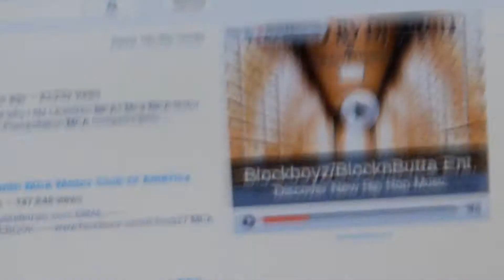GOOD MORNING PROMOTION ON YOUTUBE (Million Dolla Mixtape)BlockNButta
(Million Dolla Mixtape)
BlockNButta
2013